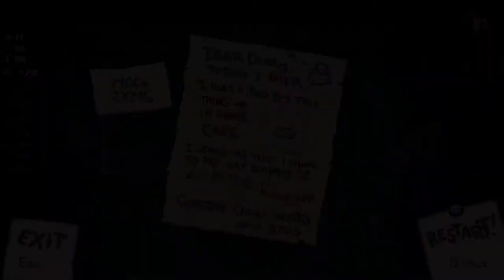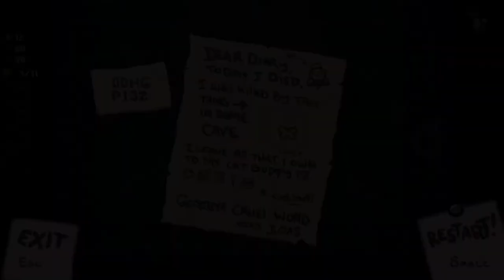[111] Tainted Judas und seine dunklen Künste || The Binding of Isaac – Repentance